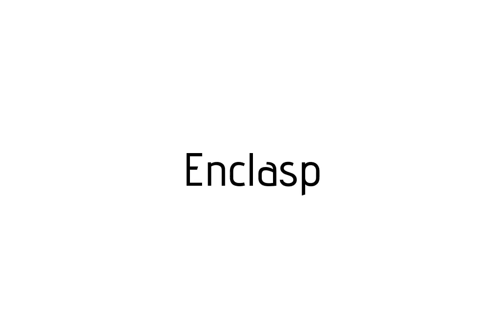How to pronounce Enclasp / Enclasp pronunciation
Raccoon teaches you how to pronounce Enclasp . Raccoon vous apprends a prononcer Enclasp . Como pronunciar Enclasp